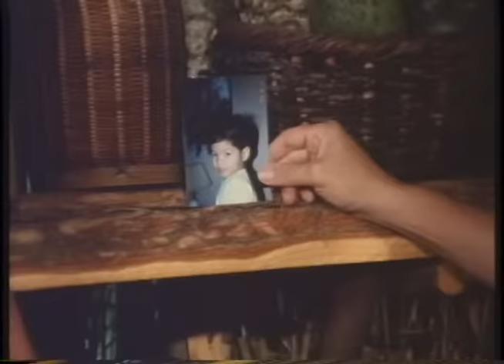STARZAN III THE JUNGLE TIANGLE: Rene Requiestas, Joey de Leon & Noel Ungga Ayala | Full Movie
Movie Released Date:
1990

Movie Genre:
Comedy

Movie Director:
Tony Reyes

Movie Cast:
Joey de Leon, Zsa Zsa Padilla, Panchito, Rene Requiestas, Noel 'Ungga' Ayala, Jako de Leon, Mylette Padilla, Sylvia Sanchez, Cutie Del Mar, Ruth Tuazon, Odette Khan, Berting Labra, Vangie Labalan, Yoyong Martirez, Chinkee Tan